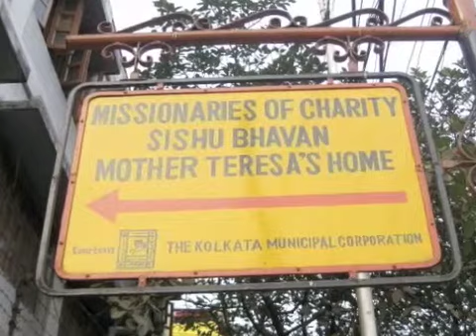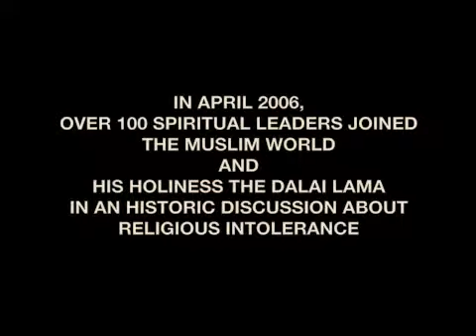Meetings With Mother Teresa In Calcutta, India: Dr. Ewert H. Cousins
Featuring the late Dr. Ewert H. Cousins who helped to coordinate the 1975 Temple of Understanding Spiritual Summit Conference at the United Nations. Cousins served as Advisor to the United Nations on issues related to global spirituality, and also was Advisor to the Vatican Interreligious Dialogue Council for many years. He was the Editor-In-Chief of the 25 Volume Encyclopedia of the World's Religious Quest, and also the Classics of Western Spirituality. Cousins taught at Columbia University and also Fordham University—he authored many articles on topics related to interfaith and interreligious dialogue. His special field was Medieval Christian Mysticism, with a focus on the lives of St. Francis of Assisi, Meister Eckhart, and St. Ignatius. From the Coincidentia Oppositurum to the Mysterium Coniunctionis, Cousins devoted his life to the exploration of spirituality and building a culture of peace on earth.

LINKS